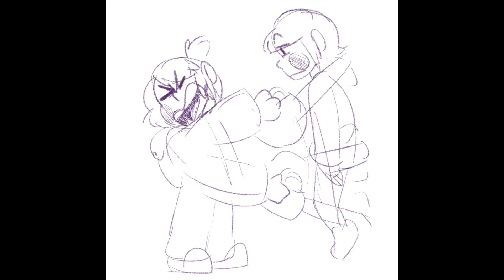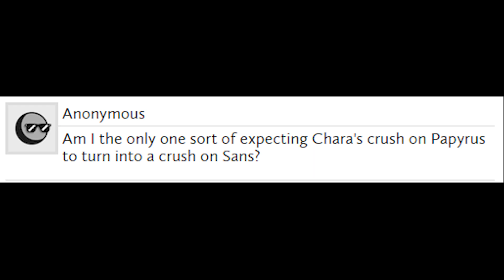Determination Undertale AU Comic Dub (Part Thirty)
Are you excited for their adventure through Waterfall?

Hello! I’m Eerie Cicada! I mostly post comic dubs on my channel. My most successful series being “Determination Undertale AU Comic Dub”. Although, two other series I dubbed are Underplayer and Twinrunes. I am also currently dubbing Fallen Flowers!

I do have some gameplay videos on my channel as well. My longest series being Cemetery Mary. I don’t generally post these kinds of videos due to them taking forever to edit, but if you would like more, let me know!

My most commonly used are YouTube and Instagram. If you want to ask me to help with a project, don’t be afraid to ask! I would prefer it if you messaged me on Discord.

YouTube Posting Schedule:
Wednesday at 12 PM (PST): Random video (can be a comic dub, gaming video, voice acting as a character, even the next part for Determination, etc.)
Saturday at 12 PM (PST): Next part for my Fallen Flowers dub or Chara's Tale ~ Ask Blog dub (swaps back and forth)
Sunday at 12 PM (PST): Next part for my
Determination dub
Shorts will be posted randomly!